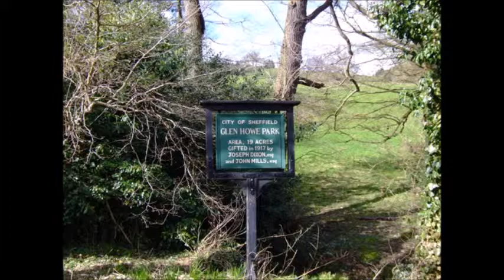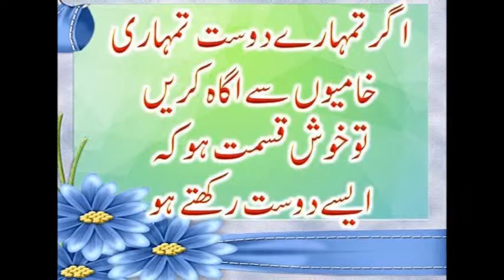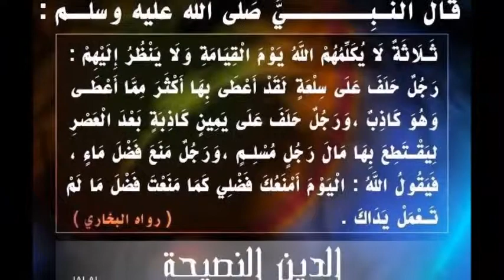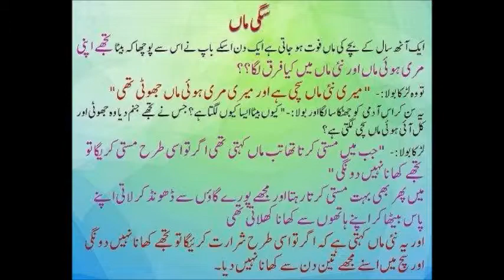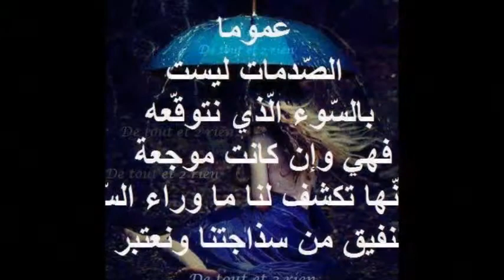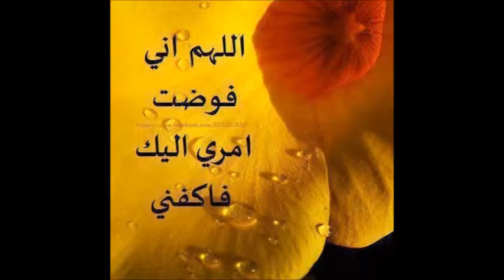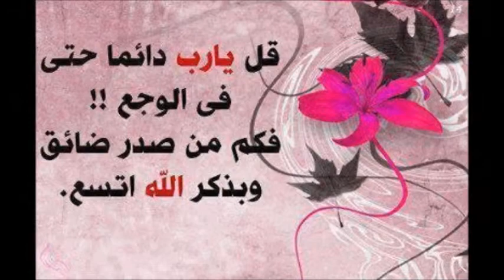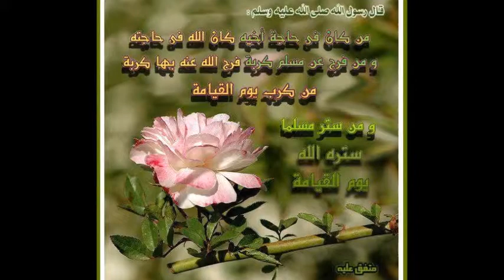M M Shakir Friday Lecture 56@ Makki Jamia Masjid Sheffield uk